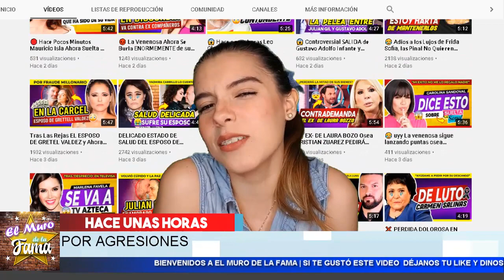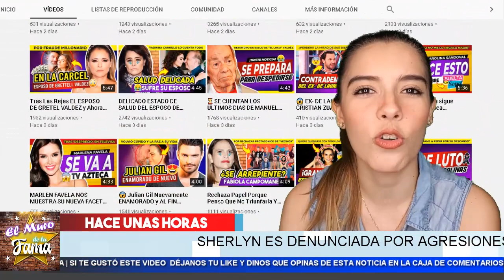🤣 𝗟𝗲 𝗗𝗶𝗲𝗿𝗼𝗻 𝗣𝗼𝗿 𝗘𝗹 𝗛𝗼𝗰𝗶𝗰𝗼 Por Soltar La sopa 𝘆 𝗗𝗲𝗰𝗶𝗿 𝗤𝘂𝗲 Sherlyn 𝗠𝗶𝗻𝘁𝗶𝗼 𝗔𝗰𝗲𝗿𝗰𝗮 𝗗𝗲 𝗦𝘂 𝗘𝗺𝗯𝗮𝗿𝗮𝘇𝗼 😂